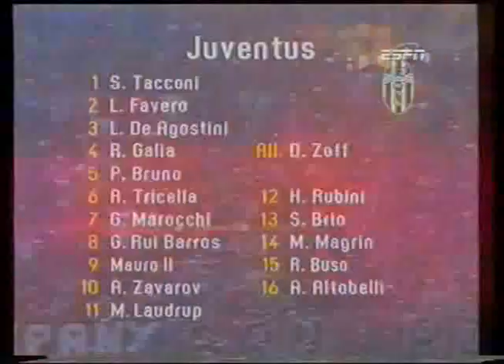1988-89 Serie A: Juventus v AC Milan (4-0) Full Match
12 March 1989
San Siro, Milano
Referee: D'Elia

MILAN: Galli, Tassotti, P. Maldini, Colombo,   Rijkaard, Baresi, Donadoni (Costacurta),   Ancelotti, Van Basten, Gullit, Evani (Mannari) Manager: Arrigo Sacchi

JUVENTUS : Tacconi, Favero (Brio), De Agostini,   Galia, Bruno, Tricella, Marocchi, Rui Barros,   Mauro, Zavarov (Magrin), Laudrup Manager: Dino Zoff

For more info and videos on the history of Our Beautiful Game visit theantiquefootball.com